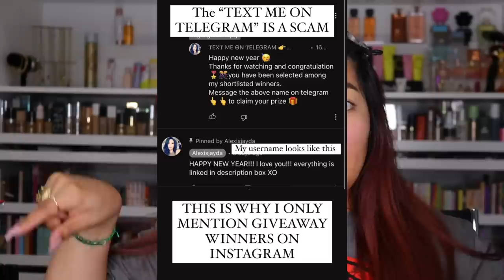STORY TIME: I WANTED HER SUGAR DADDY | NANNY SERIES -ALEXISJAYDA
Hey beautiful!!! I have a new story time for you i wanted her sugar daddy! This storytime is part of my nanny series :) i would highly recommend watching my previous storytime and makeup to understand this new story time. I appreciate the safe place we have here :) I love you guys so much!!! Please don't forget to thumbs up if u enjoyed the storytime and makeup XOXO I'll see you in my next storytime!! XO

NAILS
Kiss Press On Nails

EYEBROWS
Benefit My Brow Pencil 4
Benefit 24HR Brow Setter Clear

EYESHADOW PALETTE
Colourpop Manifest This

LIQUID EYELINER
Covergirl Get In Line

LASHES
Coming Soon Xo

MASCARA
Lancome Lash Idole Lash-Lifting & Volumizing

FACE DROPS
Glow Recipe Watermelon Glow Niacinamide Dew Drops

FACE PRIMER
Tatcha The Liquid Silk Canvas

FOUNDATION
Smashbox Studio Skin 24 HR Oil Free Hydra Foundation 3.0

FOUNDATION BRUSH

CONCEALER
Huda Beauty Fauxfilter Luminous Matte Candied Ginger
Benefit Cosmetics Boi-ing Bright On Brightening Undereye Concealer Cantaloupe

CREAM BRONZER smashbox no longer sold

SETTING POWDER
Laura Mercier Translucent Loose Setting Powder

POWDER BRONZER
Juvia's Place Bronzed Duo Medium

BRONZER BRUSH

BLUSH
Colourpop 4ever Yours Pressed Powder Blush

BOTTOM EYELINER
Urban Decay 24/7 Glide On Perversion

LIP LINER
Colourpop Bff3

LIQUID LIPSTICK
Jaclyn Cosmetics Poutspoken Noodie

📬 FAMBAM & PR
     Alexis Jayda
   Roy,Utah,84067

 ALEXIS

ALEXIS10

ALEXISJAYDA

COLOURPOP Code ALEXIS To Save Some Money

Hey Beautiful! My Name Is Alexisjayda Welcome To My Beauty Channel! On This Channel I Do A Good Mixture Of All Things Beauty. I Do Beauty Tutorials Most Of Them Will Be Affordable Makeup Tutorials, Drugstore Makeup Tutorials, Makeup Hauls, High End Makeup Tutorials, High End Makeup Vs Drugstore Or Affordable Makeup, Makeup Reviews, First Impressions & Skin Care! Anything Beauty I'll Have It On This Channel. Maybe Throw In A Story Time Here & There Or A Lifestyle Vlog. But If You Do Want To See More Of Me I Do Have A Vlog Channel. Xo Thanks For Taking The Time To Read! Appreciate It!